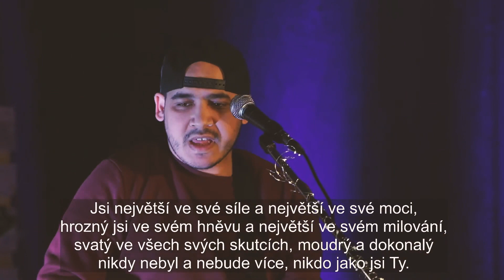Ty jsi jediný Bůh